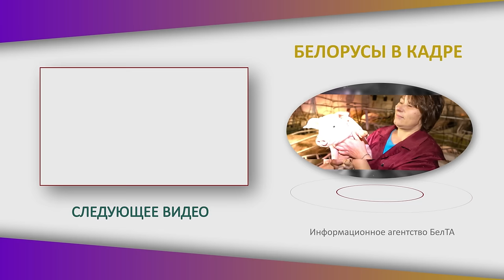Городские В ШОКЕ, как это КРУТО! // Обнимашки с лошадьми, старинный сад и отдых для души || Усадьба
Как дикие лошади чувствуют людей? Какие яблоки растут в старинном саду? Что особенного можно ощутить в усадьбе под Минском? Съёмочная группа БЕЛТА задала эти и другие вопросы владельцам фермерского хозяйства Оксане и Андрею Остроух! | "БЕЛОРУСЫ В КАДРЕ"!

00:00 "Столетний яблоневый сад, в котором живёт табун полесских уникальных лошадей!";

00:14 Белорусы познакомились в Геленджике! // "Продолжили общение в Беларуси!";

00:51 "Заходишь – и ощущение объятий от сада!" // Какая энергетика у местных деревьев?

02:09 "Мы тогда ещё не знали, что он такой старинный!" // Хотели вырубить!

03:06 "Хочу здесь остаться!" // Чем сад помогает в создании семьи?

04:14 "Настоящие лесные лошади!" // Полесская порода живёт в саду! Чем полезно для яблонь?

06:02 "Усеагульная млявасць – это про них!" // Табун полесских лошадей: кто главный, как живут и с кем сражаются;

07:54 "Кушаешь яблоки и возвращаешься в детство!" // Какие сорта растут в саду?

09:32 "Более СТА человек В ДЕНЬ!" // Зачем туристы приезжают в яблоневый сад?

10:34 "Мы тоже хотим землю!" // В Беларуси это реально?

10:56 "С лошадьми всё по-настоящему!" // Интересные истории! Как животные чувствуют человека?

12:13 "Происходит душевная связь!".